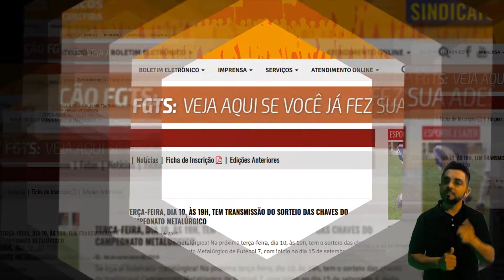RESUMO DA SEMANA 09 A 13 DE SETEMBRO DE 2019